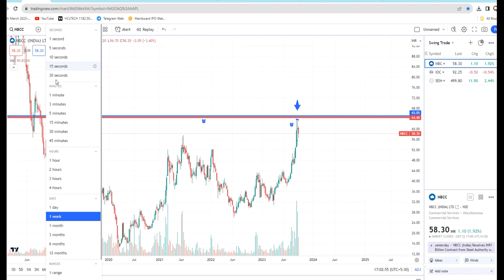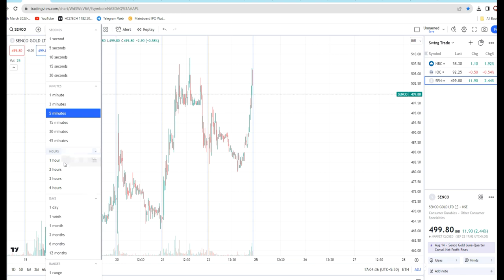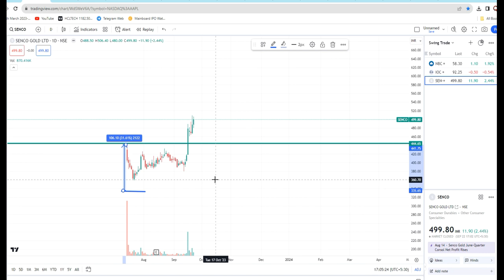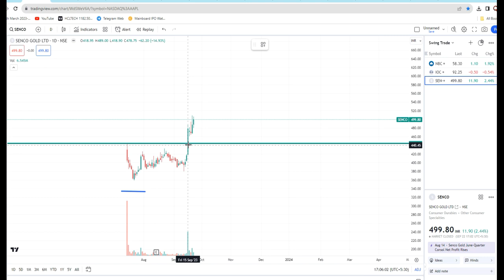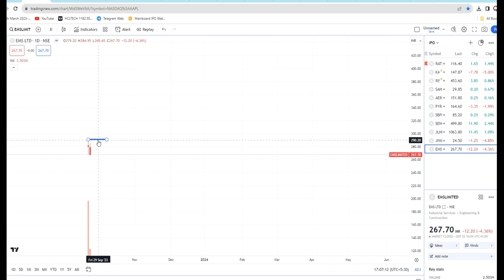Short term | Swing trade| live market alert | Investment hindi video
Telegram Live Alert - Trendline BreakOut

Get the link Only @ 299Rs For Lifetime

You will get Link once the payments get Completed.

Best Strategy

hindi | stock market

Intraday Stocks for tomarrow
self trading tool
no stoploss
intraday
live market alert
chartink screener
hindi video

intradaytradingstrategyinhindi y
livemarket alert
jackpot_trading_strategies screener

wing trading stocks for this week
swing g
I have created a simple scanner on Chartink.com using which we can identify stocks where the sudden movement has started and then by analyzing the chart we can take a decision to enter the trade. The separate scanner is created for Bullish and Bearish movement.
Chartink screener for intraday.

chartink screener for buying
best chartink screener for intraday
chartink screener app
breakout stocks chartink
best screener for chartink
chartink bullish for next day
best stock screener parameters,
stock screener zerodha,
nse stock screener,
technical stock screener india,
moneycontrol stock screener beta,
moneycontrol stock screener quarterly growth,
stock screener economic times,
best stock screener india,
moneycontrol intraday screener,
rsi meaning,
what is rsi medical,
what is rsi in computer,
what is rsi buy signal,
rsi above 70,
how to use rsi indicator,
rsi indicator buy and sell signals pdf,
how to use rsi indicator,how to calculate rsi,
howtoselectstocks
selectstockforintraday
stockforintraday
selectstocks
howtoselect
chartink
chartinkscanner
chartinkscreener
best stop loss strategy for options,
best stop loss strategy for intraday,
stop loss and target calculator,
stop loss calculator,
scalping without stop loss,
stop loss strategy day trading,
no stop loss forex trading strategy,
swing trading without stop loss,
counter trend example,
counter trend trading meaning,
counter trend trading strategy,
counter trend indicator,
intraday market,
counter trend line,
counter trend

am using chart ink website for selecting stocks and I am teaching step by step in this video that how you can use chart ink for intraday stock selection. chart ink is really a nice platform where we have multiple options for stock selection for intraday.

100 accurate intraday t

Quality Intraday
25th Sep 2023
kal ke liye stocks
technical analysis
how to select stock for